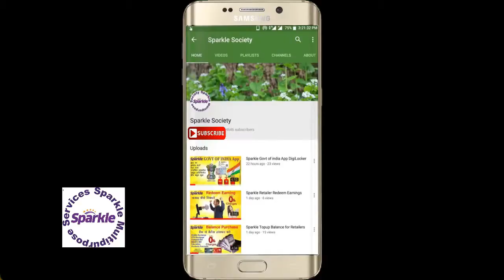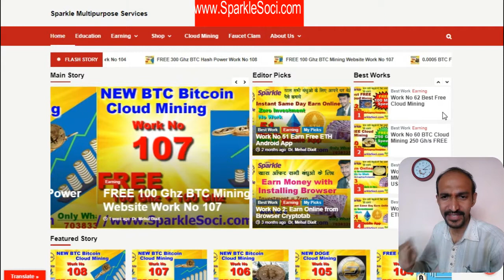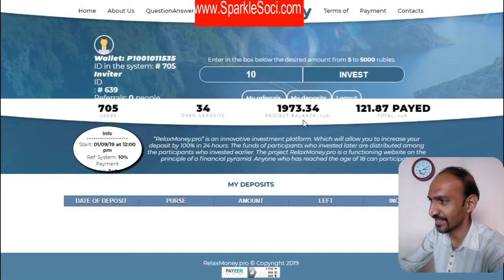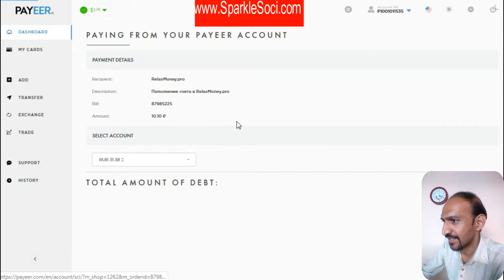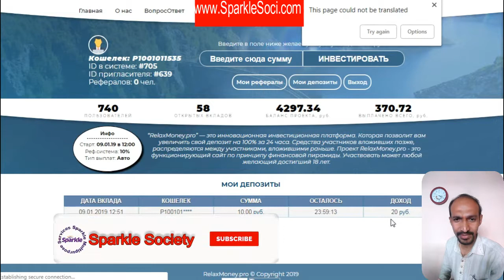Double your Rub in 24 Hrs || Hyip Site || Work No 112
Russian Rebel Mining Website || Hyip Site || Work No 112

Info
Start: 01/09/19 at 12:00 pm
Ref. System: 10%
Payment
type: Auto

“RelaxMoney.pro” is an innovative investment platform. Which will allow you to increase your deposit by 100% in 24 hours. The funds of participants who invested later are distributed among the participants who invested earlier. The project RelaxMoney.pro is a functioning website on the principle of a financial pyramid. Anyone who has reached the age of 18 can participate.

Invite your partners to the project, you will receive 10% of each deposit of the user you invited directly to your Payeer wallet ! Below is a link to attract and the number of people you invite.

Automatic payment in turn is triggered from 1 ruble.

1. What is RelaxMoney.pro?
RelaxMoney.pro is an innovative investment platform.

2. Who can invest in RelaxMoney.pro?
Everybody can invest in RelaxMoney.pro, there are no restrictions.

3. What investment plans do you offer?
We offer one of the most profitable plans: 100% profit in 24 hours.

4. What money do you accept?
At the moment, the deposit can only be made through the system Payeer (rubles).

5. How to make my first deposit?
Step 1. Enter your Payeer wallet number (authorization / registration)
Step 2. Pay a deposit

6. What is the minimum and maximum deposit amount?
The minimum deposit amount is 5 RUB, the maximum is 5 000 RUB. You can send multiple deposits in a row.

7. Can I make some deposits?
Yes, but the amount of each deposit should not exceed 5 000 RUB.

8. How long does my deposit appear in the list?
New deposits appear on the list automatically, but sometimes this process can take up to 15 minutes.

9. What should I do to get paid?
Payments are made absolutely automatically 24 hours after the deposit on the wallet specified during registration.

10. Why did my deposit disappear from the list?
Probably cookies have been erased in your browser. Log in again and go to the "My deposits" section.

11. How much will I get from the invited people?
You will receive 10% of the replenishment of your referrals to your wallet!

12. How can I contact
you ? If you have additional questions, go to the Contacts section.

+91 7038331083